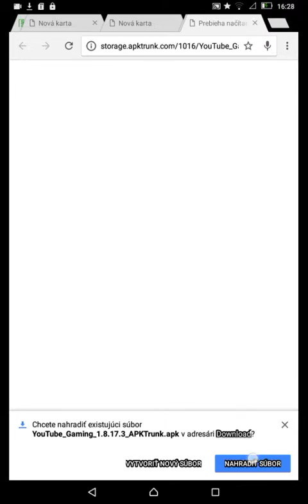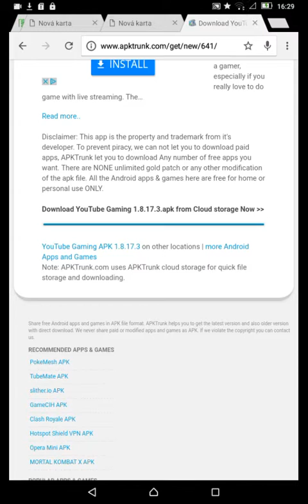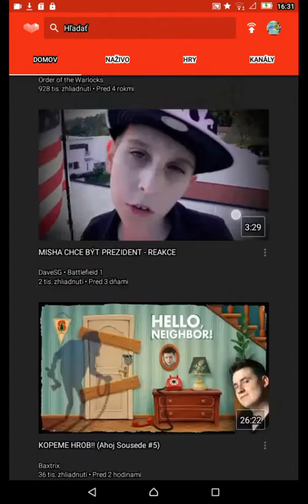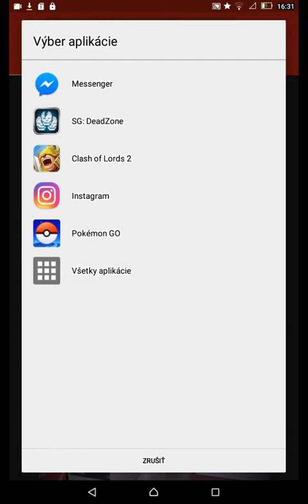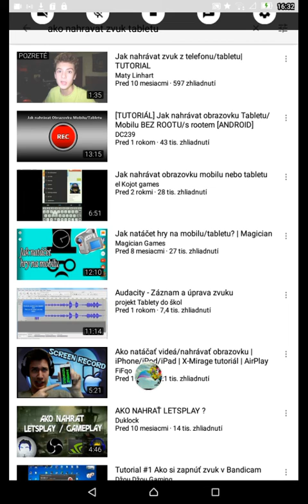AKO LIVESTREAMOVAŤ HRY NA ANDROIDE/HOW TO LIVESTREAM GAMES ON ANDROID